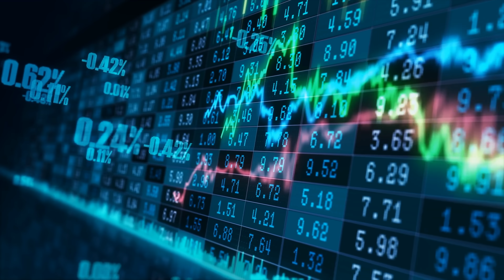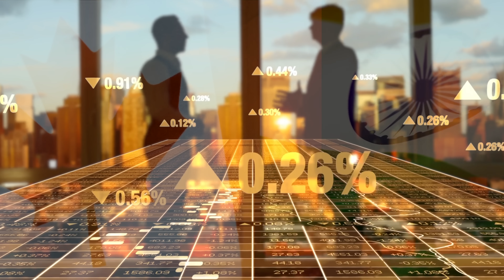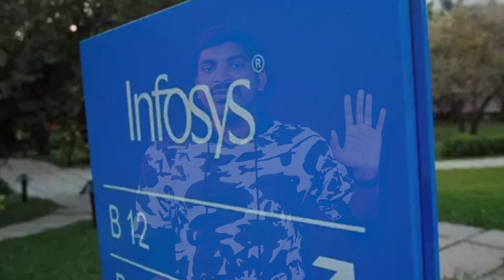India Canada Tension | ஒட்டு கேட்ட கனடா | Market Crash வருமா | Tamil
Offer - 50% On Monthly/Annual Subscription

Amid India - Canada tension, Tamil pokkisham Vicky  explain about what are the consequences gonna be affects India in future.

இப்படிக்கு,
விக்கி.